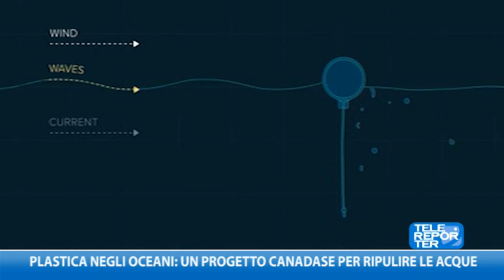Plastica negli oceani: un progetto canadese per ripulire le acque